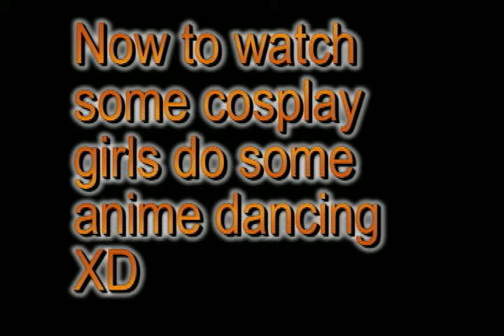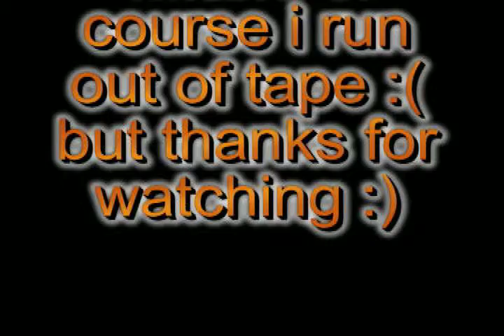Inochicon pt 2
Ya this is the last part of the footage from the con, only because i ran out of tape and forgot to bring more , typical me *sigh* Oh well i hope you like it :)

Heres some links to my websites and to Inochicon's website , please check them out :)